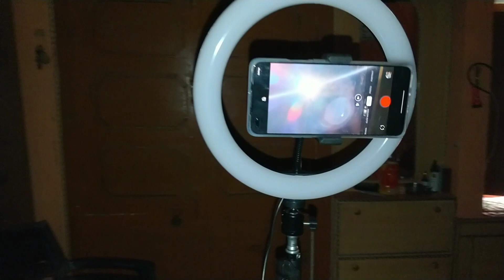Amazon Shyloc Ring light/affordable Ring light Unboxing & full Review